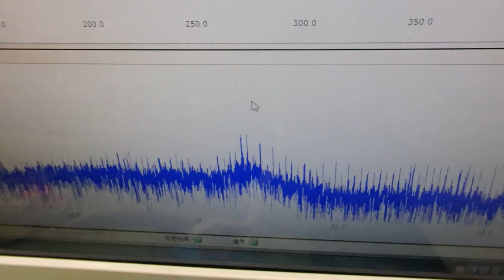表面弾性波の新しい評価方法（超音波技術） ultrasonic-labo